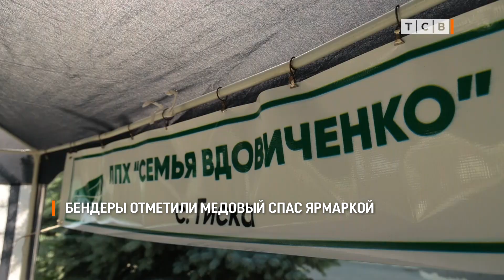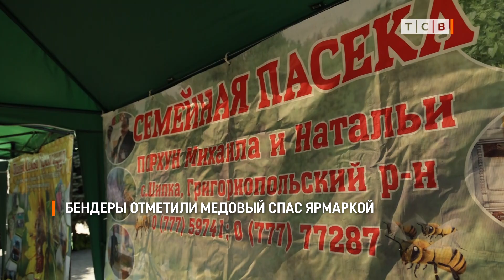Бендеры отметили Медовый спас ярмаркой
В Бендерах Медовый спас отметили ярмаркой. Там можно было купить всё, что пчеловоды собрали на пасеках: мед, воск, пчелиный хлеб и пыльцу.